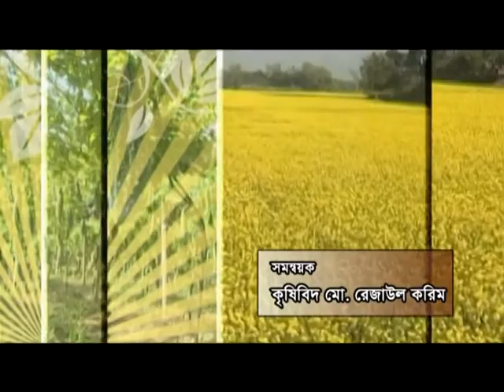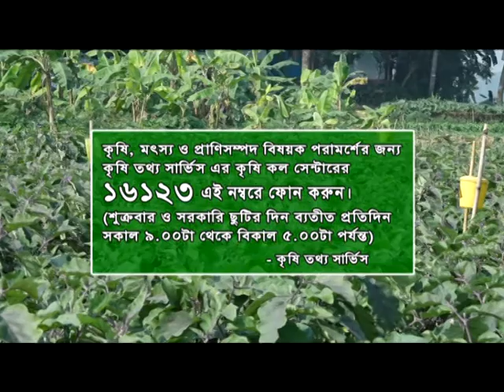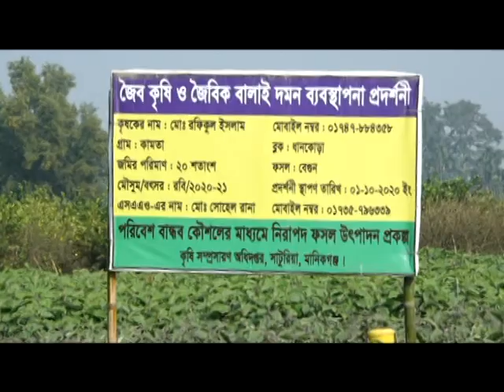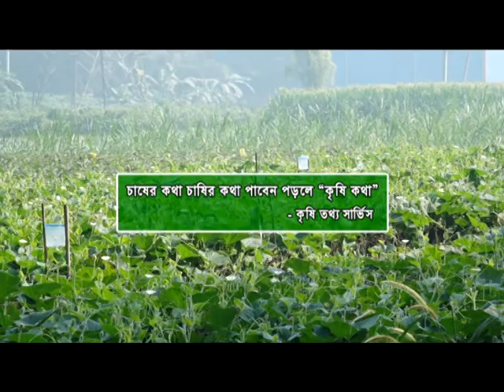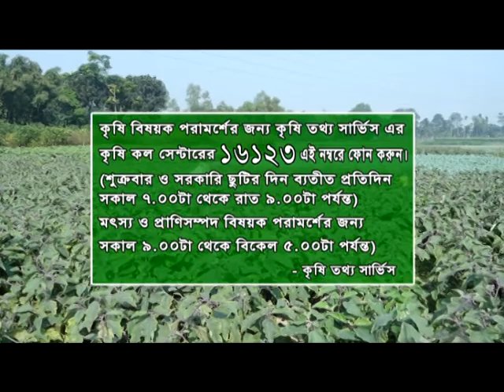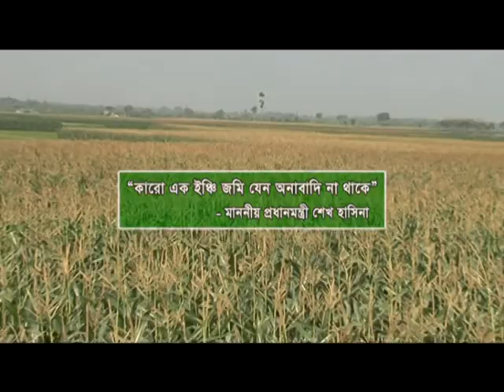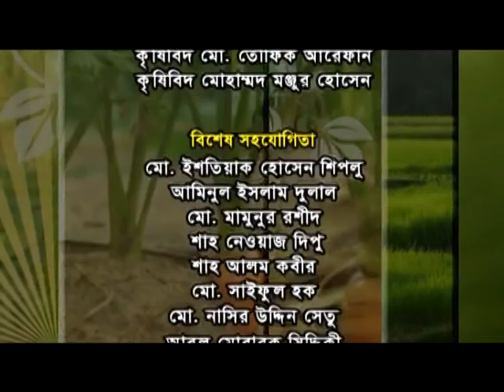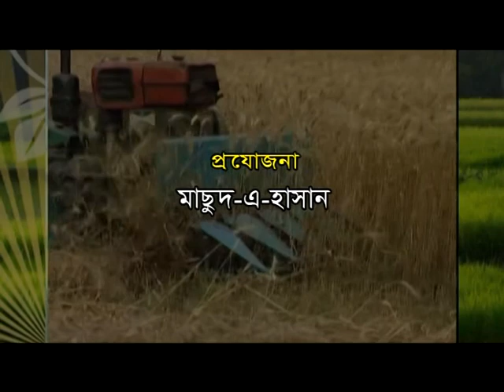Banglar Krishi Episode no 1425 Begun Cas Shaturia Manikgoanj 10 January 2021